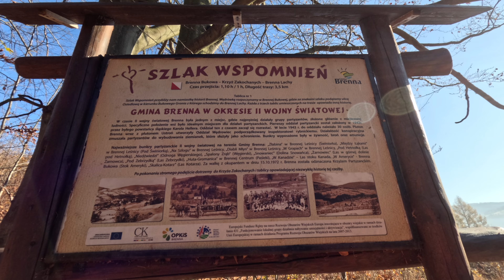Weekend niepodległościowy. Wyprawa szlakiem wspomnień i na dziko na Błatnią.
Weekend niepodległościowy spędzamy od lat na jakimś wyjeździe.
Często było to połączone z jakimś biegiem Grażynki, a zawsze z rowerami.
Tym razem pojechaliśmy zupełnie rekreacyjnie.
Pierwszy dzień to wyprawa na naszą ulubioną Błatnią. Tym razem szlakiem wspomnień, a potem na dziko na szczyt. Powrót też zupełnie na dziko.
Jakoś poza szlakiem czujemy się lepiej.